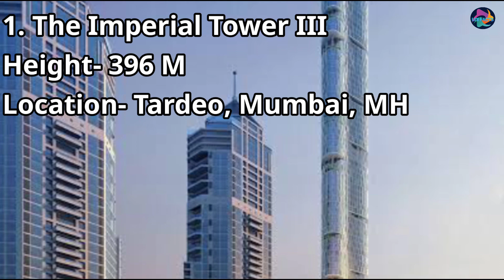Top 10 under construction skyscrapers in India || under construction tallest skyscrapers in India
The era of skyscrapers in India began with the completion of the LIC Building in Chennai in 1959. With 15 floors, it was the first skyscraper in the country and remained the tallest building in the country until 1961 when it was surpassed by the 25-storied Usha Kiran Building in Mumbai. Since 2019, the tallest building in India has been Lodha The Park 1 in Mumbai at 268 metres (879 feet). Multiple taller buildings are under constructionas well as multiple taller buildings are on-hold. Mumbai has the highest concentration of high-rise buildings in India, since land in the city is limited and expensive.